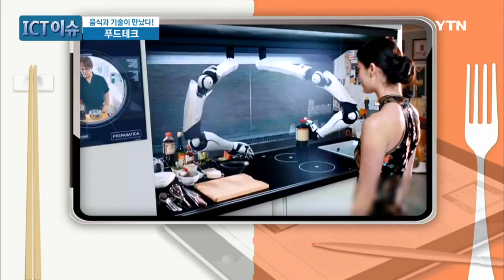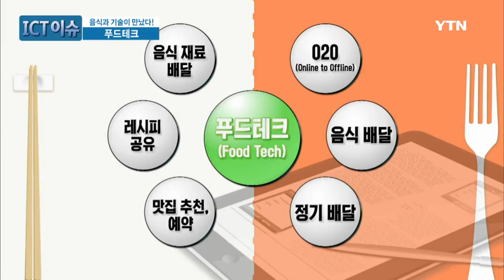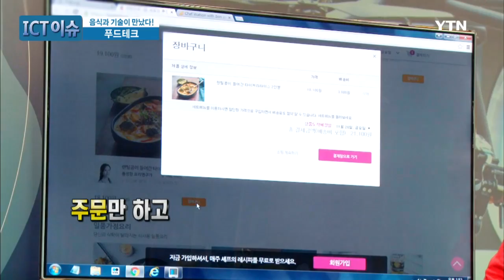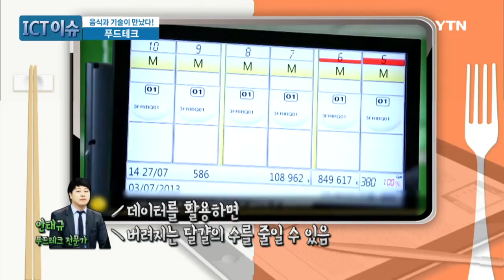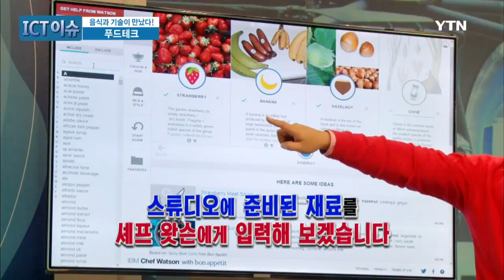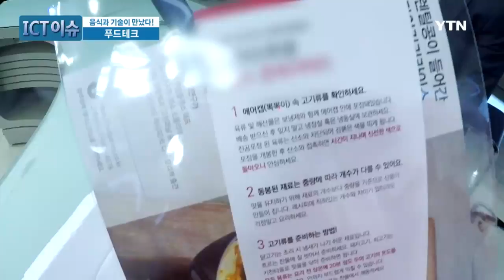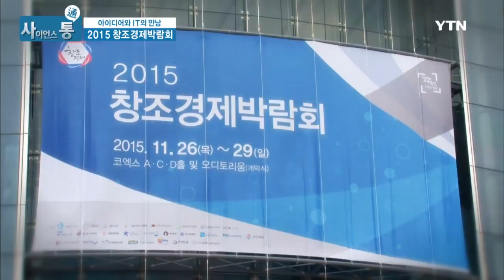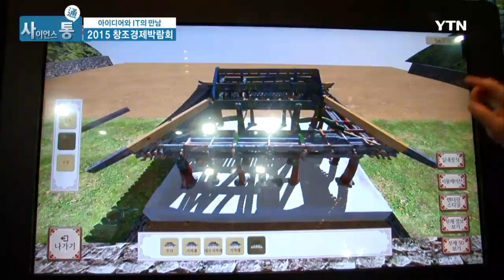[ICT매거진] - 음식과 기술이 만났다! 푸드테크 / 아이디어와 IT의 만남, 2015 창조경제박람회 / YTN DMB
-ICT이슈-

최신 IT정보에서부터 첨단 과학 이론까지,

미래를 상상할 수 있는 다양한 정보가 즐겁게 펼쳐지는 \'ICT이슈\'. 이번주제는 \'푸드테크\'이다.

쿡방, 단짠단짠, 요섹남, 셰프테이너 등등! 음식과 관련된 신조어가 쏟아지고 있는 지금! 그만큼 음식에 대한 관심이 늘어나고 있다. IT업계에서는 이런 트렌드에 발 맞춰 푸드테크라는 새로운 분야를 만들어 냈는데...!

푸드테크란, 기존의 식품 관련 서비스업을 빅데이터와 비콘 등의 IT기술과 접목해 새롭게 창출한 산업을 말한다. 쉽게 말해 음식(food)과 기술(technology)의 결합이라고 불리며, 관련 시장이 300조에 달한다는 분석도 나왔다.

푸드테크는 배달앱이나 맛집 추천은 물론, 농업의 생산효율을 높이는 스마트팜이나 레시피 공유, 미래식품 개발도 속하는 만큼 그 범위가 상당히 광범위하다. 요리와 IT가 만나는 만큼 똑똑한 주방이 인기를 끌고 있는데, 세계적인 가구기업 E사에서 제시한 스마트 주방이 화제이다. 주요 주방 기기가 가구에 내장되어 있으며, 테이블 위에 달린 프로젝터가 요리에 따라 필요한 재료와 조리 방법을 제시해서 그대로 따라 하기만 하면 된다고 한다.

레시피대로 화력을 조절해 주는 가스레인지도 등장했는데, 아주 미세한 불 조절 기술이 자동으로 적용되어 요리를 보다 편하게 할 수 있게 해준다. 또 도마도 스마트하게 변신했다.

도마 위에 식재료를 올려놓으면 영양을 분석하고 무게도 잴 수 있는데, 이 패드는 무선으로 IOS 기기들과 연동되고, 전용 앱을 통해서 사용자와 식재료의 균형을 맞춰준다고 한다. 음식과 기술의 똑똑한 만남!

ICT이슈에서 자세히 알아보자!

-사이언스통-

대한민국의 미래를 창조하는 첨단 기술이 한자리에 모였다! 4D로봇부터 증강현실, 무인차 등 창조경제 신기술을 볼 수 있는 2015 창조경제 박람회!

대한민국의 미래와 나아가 세계 미래를 책임질 첨단 IT기술들이 총 집합한 창조경제 박람회는, 미래창조과학부와 한국과학창의재단을 비롯한 14개 부처와 각 지자체, 경제단체 등이 공동 주최하고, 여기에 국내 기업들은 물론 해외 유명 IT기업 등 총 1,100여개의 기업과 기관이 참여해 역대 최대의 전시 규모를 자랑하고 있다.

행사기간 동안 전시관과 체험관에서 도장을 찍어주는 미래로 스탬프 랠리를 시작으로 즉석에서 관람객의 사진을 3D사진을 출력하거나 바디...